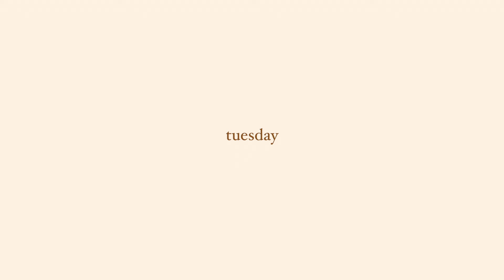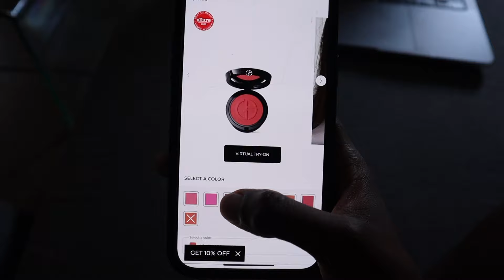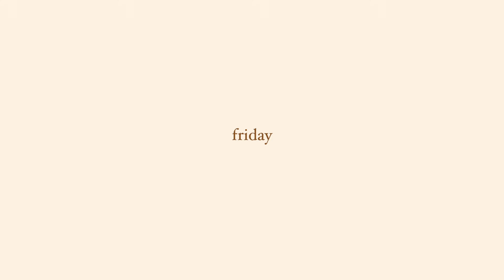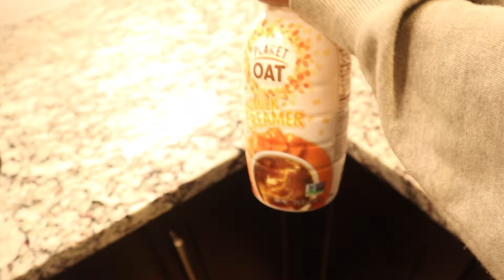week in my life: getting it together | updates, getting on a schedule, gyming, healthy eating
whew! for some reason getting on a routine has been so hard these past few months but i am NOT giving up! you guys literally hold me accountable every day with these weekly vlogs, and i hope they inspire you to keep pushing! we are going through it together 🤍

☁️ amazon storefront

☁️ FAQ
age: 20
camera: canon m50
editing software: final cut pro

☁️ music
Free Music for Videos 👉 Music by Mei Anima - Can't Hide My Love
Free Music for Videos 👉 Music by Cee Gabi - Labuenavida good life